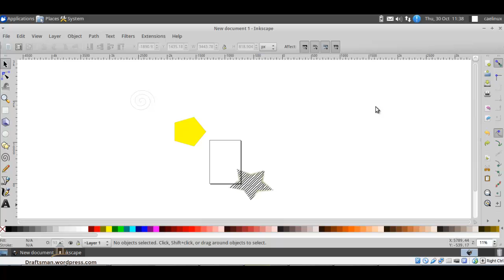inkscape 03 align